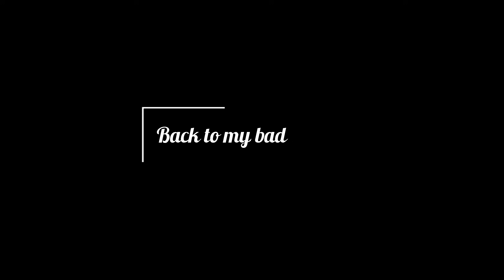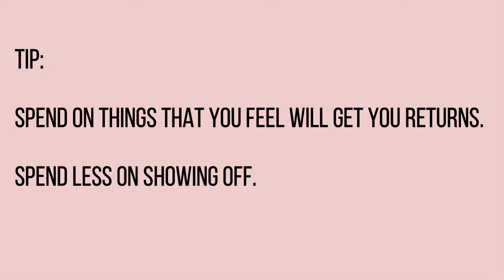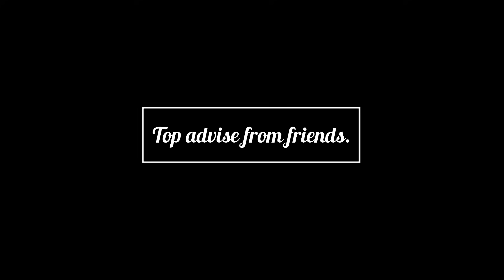Financial MISTAKES to avoid in your 20's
These are 5 financial mistakes I made in my 20's. It is right of passage and it has made me wiser.

0:00 Introduction
0:14 Not investing in retirement
1:46 What we don't foresee in our 20s
2:27 Irrelevant spending
4:09 Spending huge sums on depreciating assets
4:57 Not having a credit card
5:28 The problem with credit cards
6:05 $$$ on dates